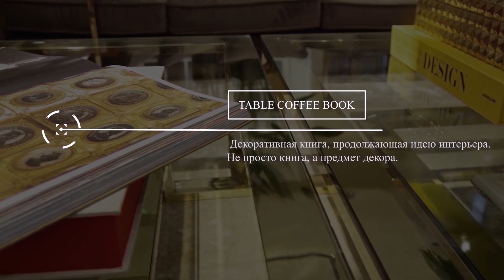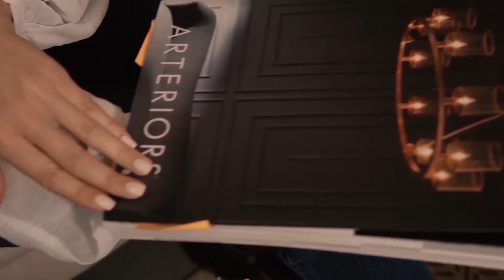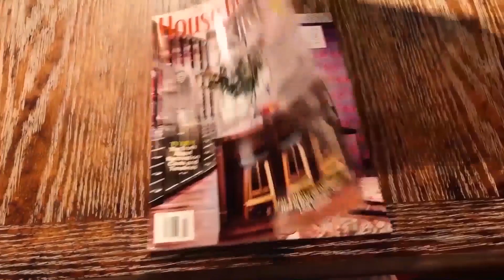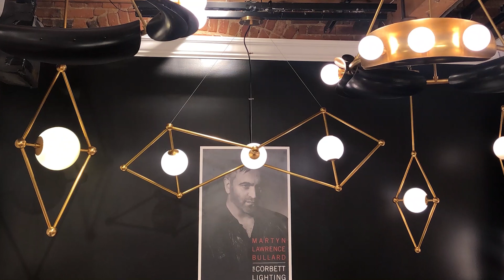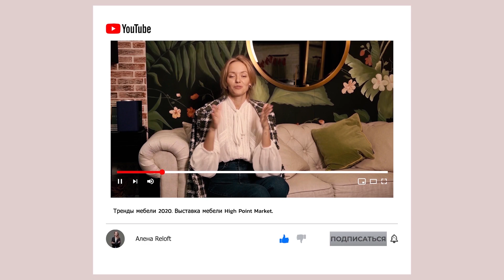Тренды в дизайне 2019/2020. Выставка мебели High Point Market. Алёна Reloft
Привет, друзья! Меня зовут Печенина Алена и я директор компании Reloft. Мы специализируемся на американской мебели и свете, а так же являемся официальным поставщиком бренда Restoration Hardware (USA)

В этом выпуске мы летим в Америку на крупнейшую выставку мебели и предметов интерьера High Point Market 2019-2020! Это важнейшее событие в мебельном бизнесе и сотни брендов, байеров и дизайнеров ежегодно встречаются на этом масштабном мероприятии.

Только представьте, площадь выставки более 1 млн. м², поэтому все участники и гости выставки перемещаются между стендами на специальных рейсовых автобусах!

На выставке представлены как американские, так и европейские бренды, шоурумы на территории открыты круглогодично, а сама выставка проходит дважды в год.

В этом выпуске мы посетим самые известные в России шоурумы брендов, познакомимся и возьмем интервью у основателей фабрик и представителей мебельных марок в России, а еще найдем отличный блошиный рынок прямо на территории выставки.

Мы поделимся своими впечатлениями, расскажем о самых значимых коллаборациях в этом году и на что действительно стоит посмотреть.

Вас ждёт путешествие в мир новейших мебельных трендов, роскоши и уюта!

Не забудьте лайкнуть видео и поделиться им с друзьями — наверняка, среди ваших знакомых есть кто-то, кто хочет быть в курсе последних мебельных трендов и  знает толк в дизайне интерьера. Рассказывайте в комментариях, о чем Вам было бы еще интересно узнать.